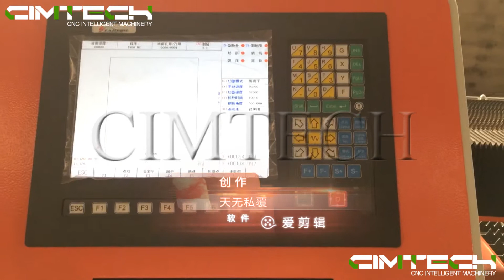Cnc cutting machine with plasma, carbon steel Plasma cutter